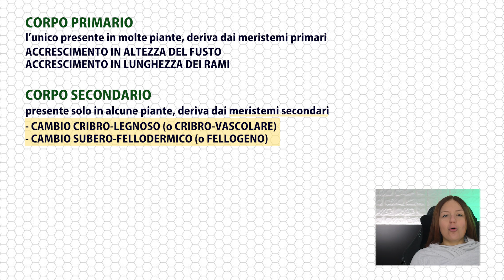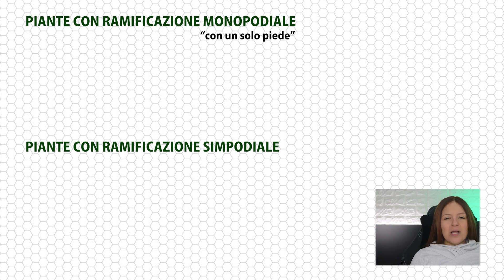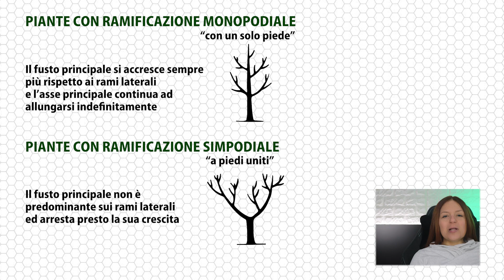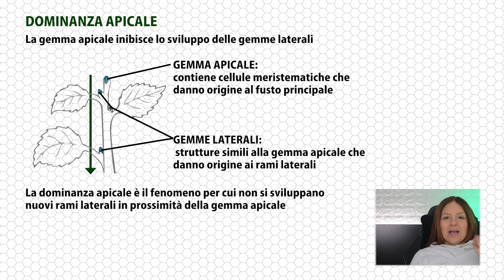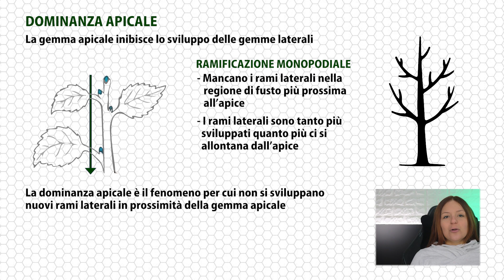Il FUSTO: RAMIFICAZIONE MONOPODIALE e SIMPODIALE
🧬 LEZIONE 141 del corso Biologia con Giuli
Nella ramificazione monopodiale il fusto principale si accresce sempre più rispetto ai rami laterali.
Nella ramificazione simpodiale, invece, il fusto principale non è predominante sui rami laterali ed arresta presto la sua crescita.

🌲CAPIAMO INSIEME

📌 TIMESTAMPS
▶ 0:00 Introduzione
▶ 1:59 Ramificazione monopodiale e simpodiale
▶ 3:31 Ramificazione monopodiale
▶ 5:22 Ramificazione simpodiale